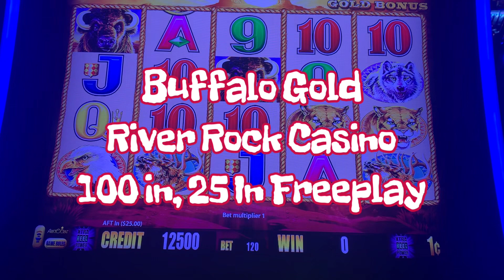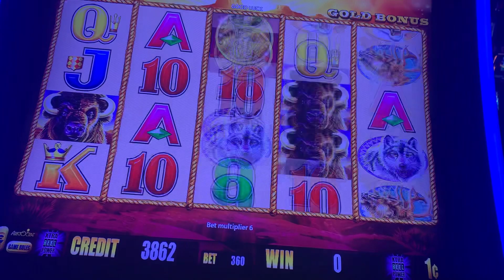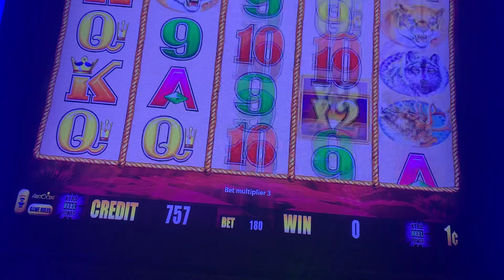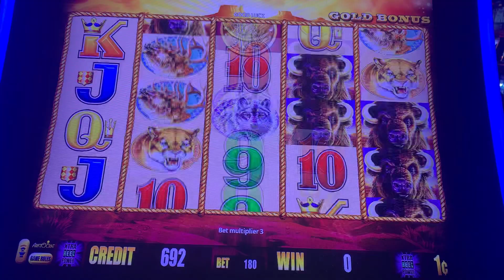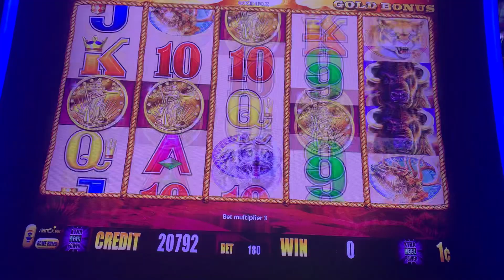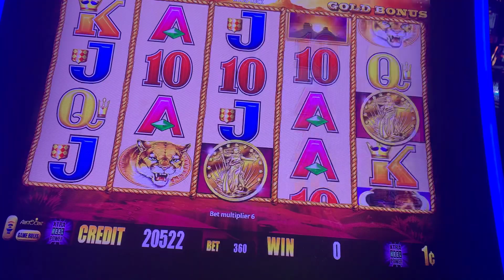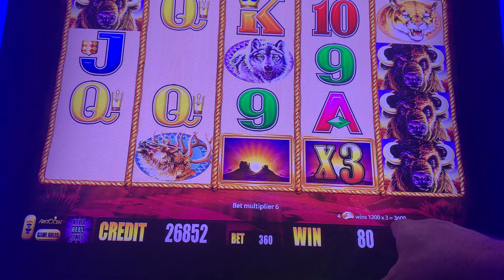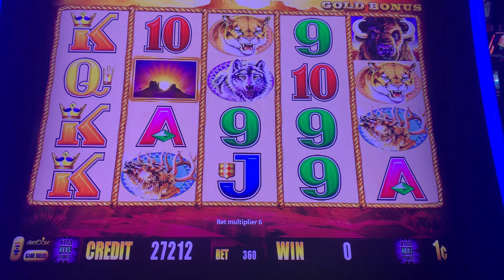Buffalo Gold 10/09/20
Buffalo Gold
River Rock Casino
100 in, 25 in Freeplay

Sometimes hope can be lost, then brought back